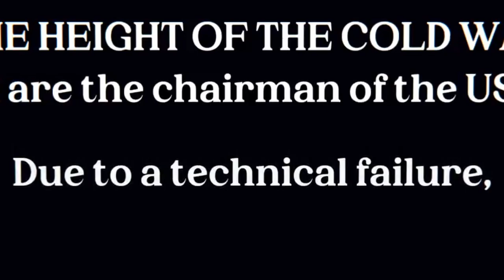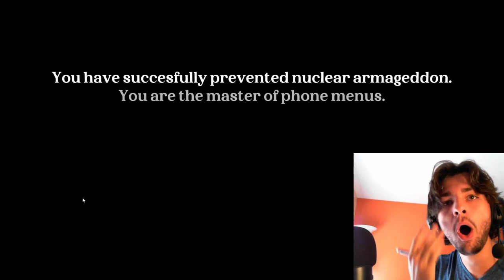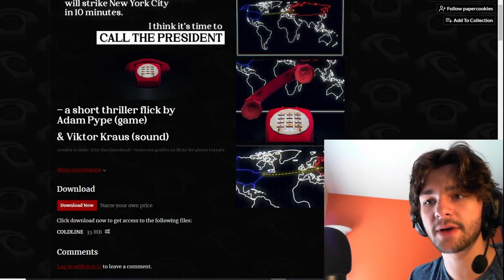COLDLINE - The game where you prevent Nuclear Armageddon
Check it out! Support the developers while you're at it

Please consider supporting me as I work on these videos between school and work!

0:00 Introduction
0:48 Comrade Connman's first attempt
9:43 And... we do a second attempt